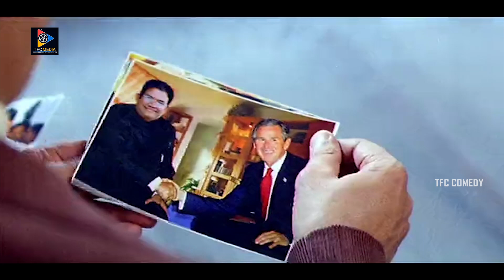ఈ ఆసనం వేస్తే ఏమొస్తది? నీకు నిద్రొస్తది నాకు మూడొస్తది | Prabhu Deva Fun With Namitha | TFC Comedy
Watch & Enjoy ఈ ఆసనం వేస్తే ఏమొస్తది? నీకు నిద్రొస్తది నాకు మూడొస్తది | Prabhu Deva Fun With Namitha | TFC Comedy.